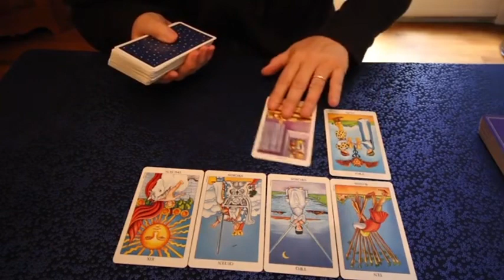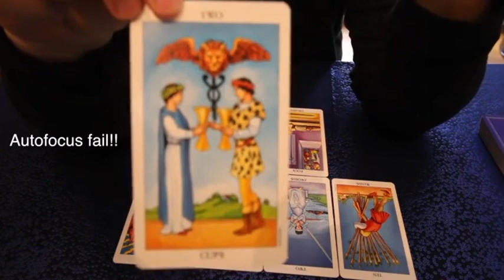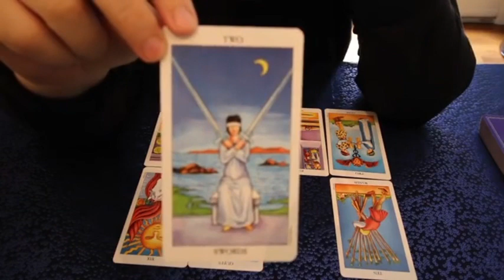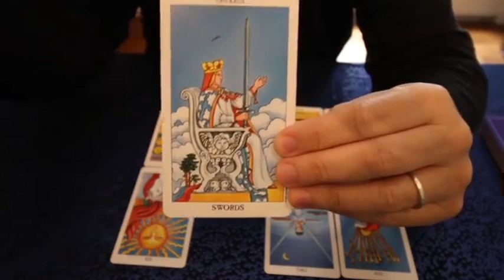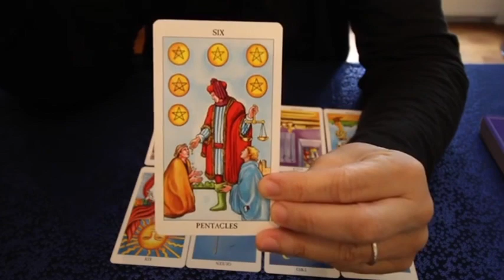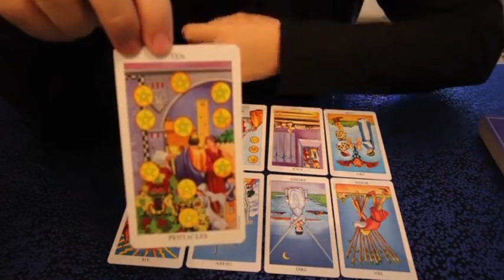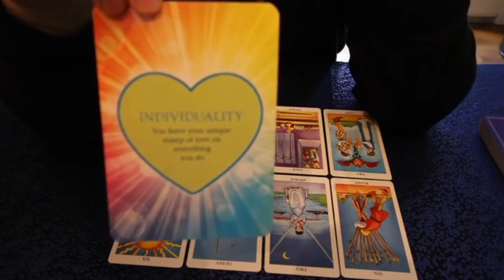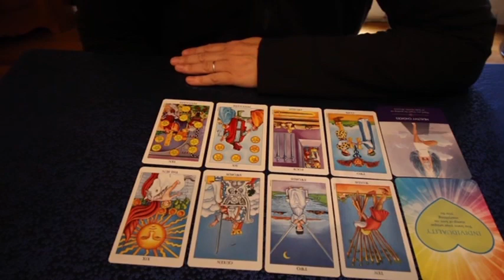LIBRA 🥹THEY FEEL FRUSTRATED BY TIME & CAN'T HANDLE THE THOUGHT OF LOSING U TO SOMEONE ELSE APRIL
Libra Love April
Libra 2024
Libra today
Libra April